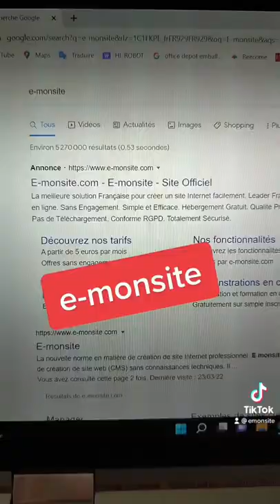Créez votre site facilement (et GRATUITEMENT) avec E-monsite ! 💻